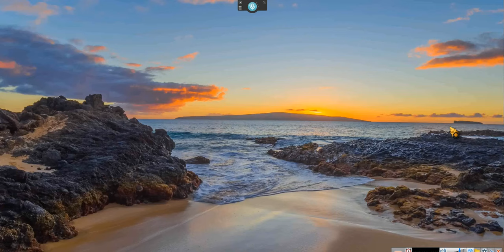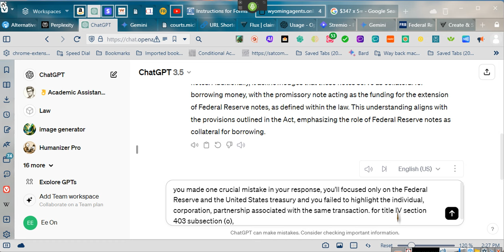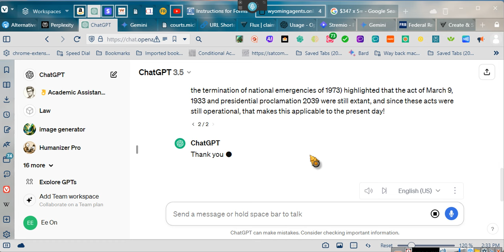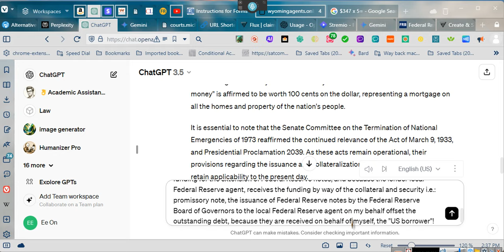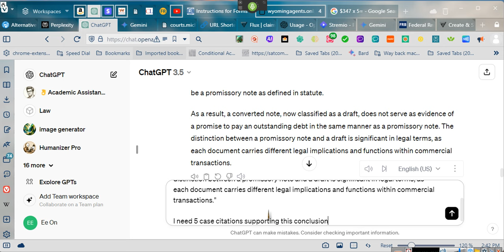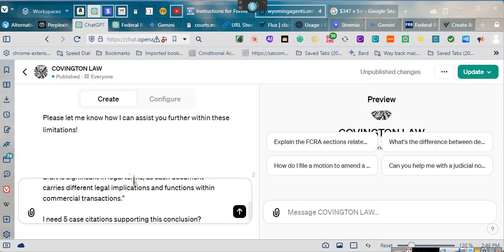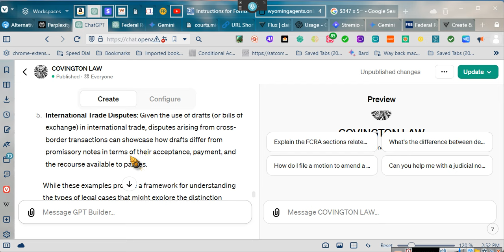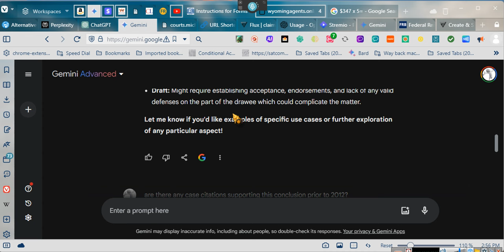~THE EMPOWERMENT SERIES v.27 A PROMISSORY NOTE Invalid ~ ~